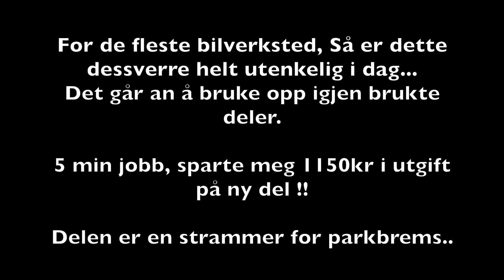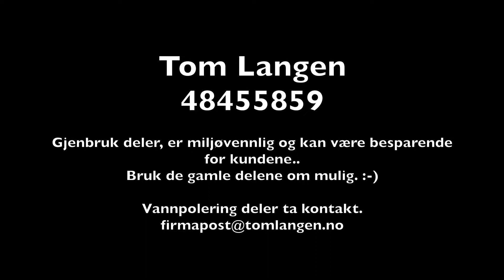Hvordan Spare 1150kr på 5 min, gjenbruk gammel bildel / How to save money i 5 min, second hand parts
Gjenbruk på gammel bildel, vann polering for å rengjøre gjenger . Få løs bolt, smøre og montere på bilen..